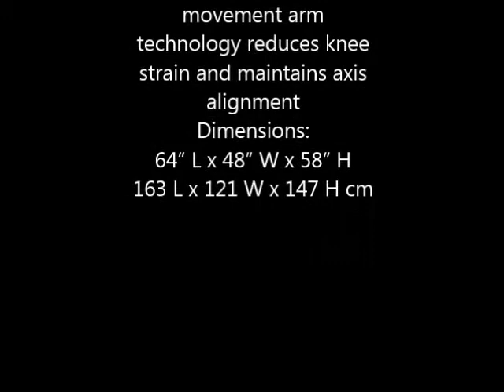Nautilus NOVA Seated Leg Curl S8LC - Fit Supply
The reclined seat back angle provides full range hamstring contraction, while the coupled movement arm technology reduces knee strain and maintains axis alignment
Dimensions:
64" L x 48" W x 58" H
163 L x 121 W x 147 H cm